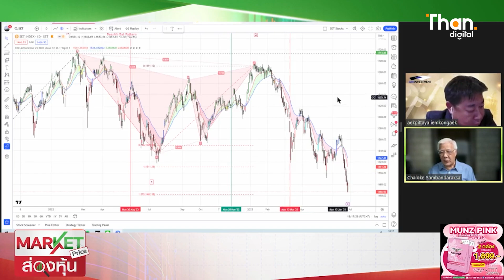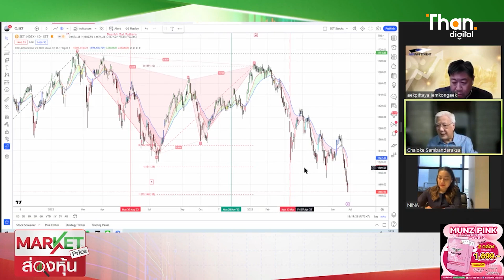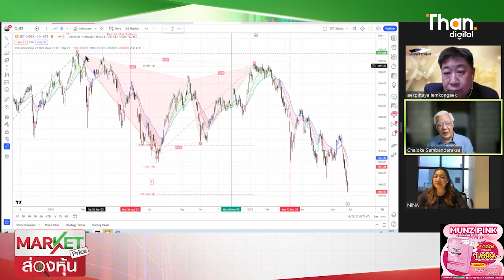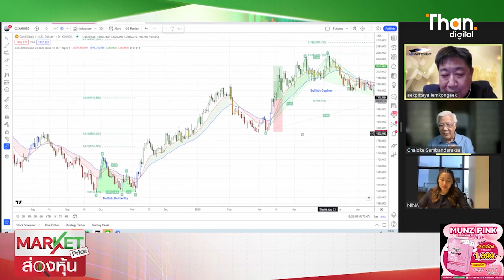การเงินโลกพลิกวางเเผนหุ้นทองคำดิ่งหรือขึ้น | MARKET PRICE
การเงินโลกพลิกวางเเผนหุ้นทองคำดิ่งหรือขึ้น | MARKET PRICE | 28/06/66